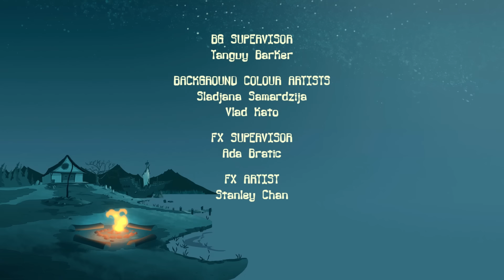Camp Lakebottom - 211A - Messie Bessie (HD - Full Episode)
Skip the theme song: 00:28
The campers build a race car to help Sawyer relive his pro racing days. But when the spirit of Sawyer’s ex-race car possesses McGee it's up to Sawyer to save him.